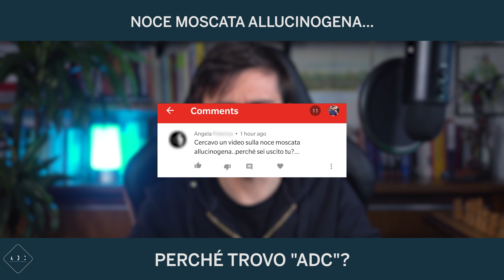Come MEMORIZZARE DOMANDE e RISPOSTE?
Ogni giorno una domanda e una risposta da un minuto su Facebook e Instagram... alla domenica le raccolgo insieme e le pubblico come un unico video, per chiunque se le fosse perse! Questa settimana:

- Come studiare e memorizzare una poesia?
- Dopo lo schema... cosa fare?
- Esistono mnemotecniche per imparare vocaboli stranieri?
- Noce moscata allucinogena... perchè trovo AdC?
- Come scegliere i libri da leggere?
- App per il masterplan su smartphone?

📋 SCOPRI IL MIO VIDEOCORSO SULLA SCHEMATIZZAZIONE

🧠 SCOPRI IL MIO CORSO SULLE TECNICHE DI MEMORIA (insieme al campione del mondo e al più grande mnemonista in attività):

✉️ CONTATTAMI